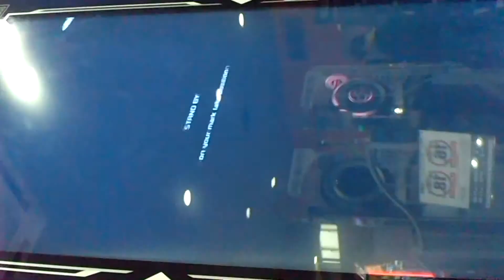『SOUND VOLTEX BOOTH』 セツナトリップ （Last Note. feat. GUMI） （EXHAUST）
Lv.14
EXIT TUNES